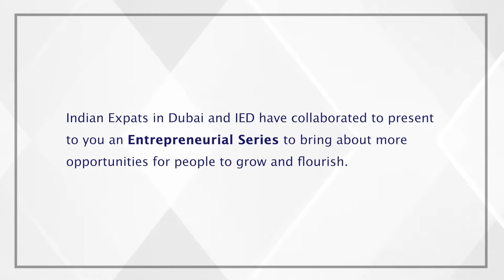Entrepreneur series between Indian Expats in Dubai and Business Conversations with Shubhika.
Indian expats in dubai and IED have collaborated to present to you an Entrepreneurial series to bring about more opportunities for people to grow and Flourish.

Our Today's guest Dhawni Maheshwari.who is entrepreneur come up with a beautiful and fantastic Venture,Called "Dip Dash" Restaurant With amazing Concept is Fun,Fusion and Pan Asian.Which is very well located in Al Barsha.